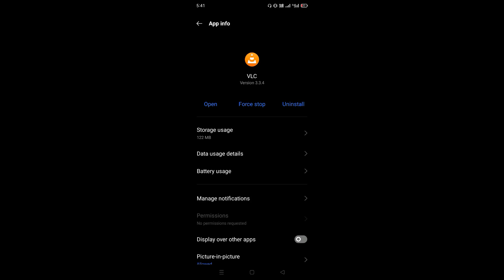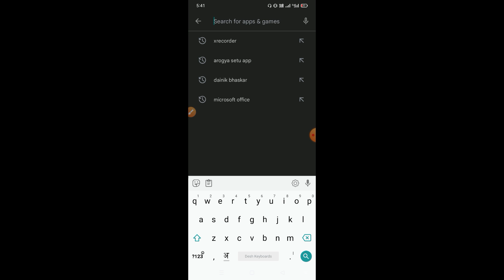vlc play video in bad quality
vlc settings for best video quality android

vlc best video quality settings
best vlc settings 1080p
vlc play video in lower resolution
vlc video quality poor
vlc media player
vlc change video resolution
vlc player blurry video